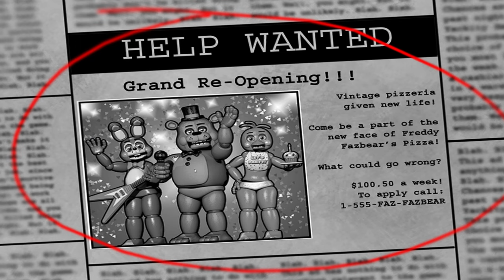Five MORE Nights | Five Nights at Freddy's 2 #1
We have a guest today, @blondewingedfox.

We're back with the second installment of the Five Nights at Freddy's franchise, and already things are looking like they're going to get hectic. We have a new set of animatronics, the "toy" animatronics, as well as a music box that needs to be continually wound to keep someone out of our office. Instead of doors we have a mask to put on, but I'm not sure it will work against everyone.